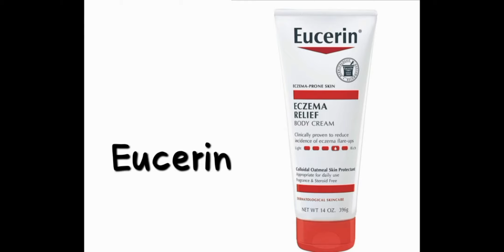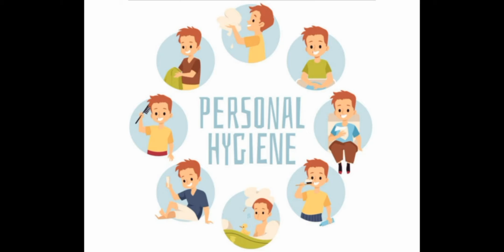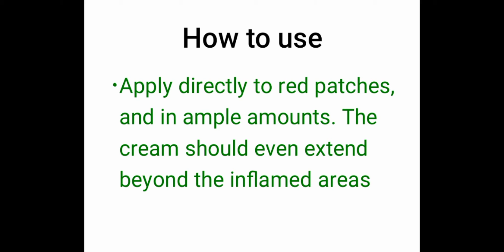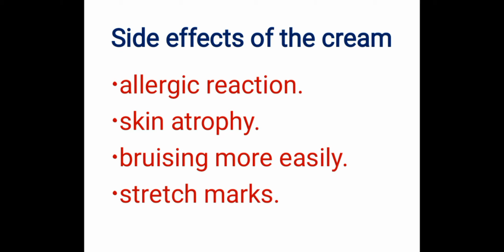दाद खाज खुजली की दवा l घमोरिया क्यू होती है l खुजली केसे खत्म करे l Eucerin l eczema relief tube l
यूकेरिन सुरक्षित है?
यूकेरिन का उपयोग किसे करना चाहिए?
चेहरे के लिए कौन सा यूकेरिन सबसे अच्छा है?
यूकेरिन का उपयोग कौन सी हस्ती करती है?
यूकेरिन वाइटनिंग है?
यूकेरिन से बेहतर क्या है?
क्या यूकेरिन निवे द्वारा बनाई गई है?
यूकेरिन स्टेरॉयड मुक्त है?
कोरिया से यूकेरिन है?
क्या यूकेरिन डार्क स्किन के लिए अच्छा है?
कौन सा यूकेरिन त्वचा को हल्का करता है?
क्या यूकेरिन हाइपरपिग्मेंटेशन को साफ करता है?
क्या त्वचा विशेषज्ञ यूकेरिन की सलाह देते हैं?
यूकेरिन किस आयु वर्ग के लिए है?
यूकेरिन का मालिक कौन है?
क्या मैं अपने चेहरे पर यूकेरिन ओरिजिनल का उपयोग कर सकता हूं?
क्या यूकेरिन एक मेडिकल ब्रांड है?
यूकेरिन की गंध आती है?
यूकेरिन शाकाहारी है?
क्या यूकेरिन होठों के लिए ठीक है?
यूकेरिन मेडिकल ग्रेड है?